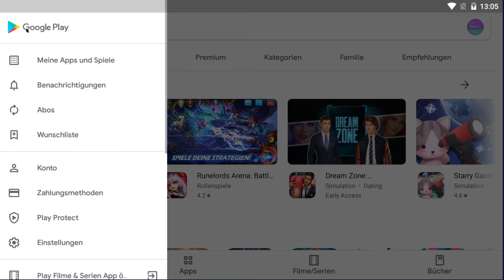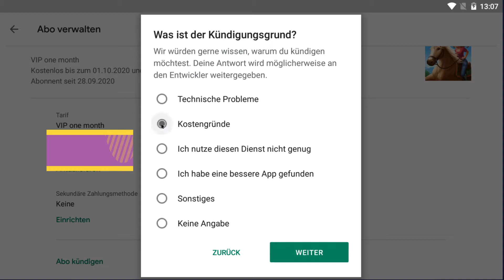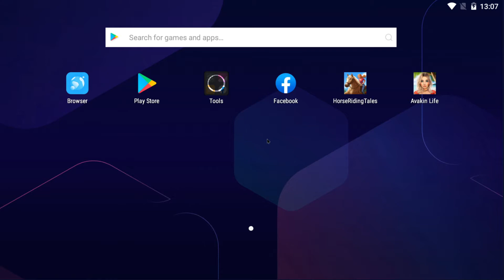3 Tage kostenlos Vip für Android - so gehts! Club Funktion als F2P? +Grüße ❤️ HRT-F2P #07 Mobile DE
Heute schauen wir 2 wichtige Themen an!
- Für Android: Wie könnt ihr 3 Tage kostenlos ViP sein (und wie könnt ihr das Abo kündigen?)
- Welche Möglichkeiten habt ihr als F2P einen Club zu gründen?

Zweitaccount ohne VIP: Hier nehme ich mit Absicht KEiNE Freundesanfragen an.
Daisy Moon3185

Hauptaccount mit VIP: Hier nehme ich ALLE Freundesanfragen an ;)
Amber Moon3364